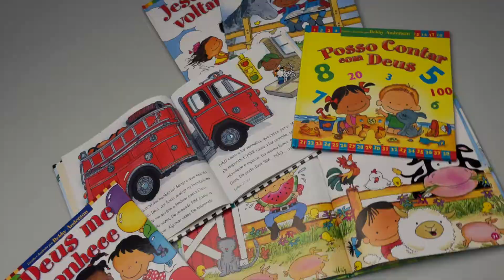Caixa Com 6 Livros | Coleçao Conhecendo a Deus | Debby Anderson - Livrarias Família Cristã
Paginas: 192
Formato: 21 x 21 cm
Editora: RBC
Acabamento: Capa Dura
Autor: Debby Anderson